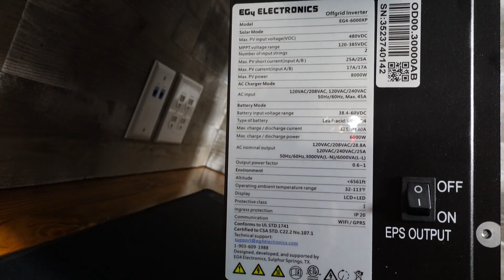EG4 6000XP 6000W Inverters, Feature Overview and Quick Look Inside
I'm finally ready to pull the LV6548 inverters and replace them with a pair of brand new EG4 6000XP inverters from Current Connected. This has been a long-time coming. Let's take a look at the specifications and see what's inside before we get them hooked up.

*WARNING:* Lithium batteries are dangerous and can result in fire! This video is NOT intended to be instructional or a "how-to" lesson. I am not a professional. Do not attempt anything you see here without first contacting a certified and/or licensed professional.

*Chapters:*
00:00 Introduction
01:15 Specifications
02:51 Breakers/Connections
05:42 Under the Cover
08:32 Conclusions

I am not available for personal project questions or consultation. I will not respond to these emails.

► My videos are in no way intended to be instructional "how-to" lessons. Property damage, personal injury, or death may result, even when following manufacturer's instructions. I cannot be held liable for such damage or injury. It is YOUR OBLIGATION to ensure that you are complying with any local and federal laws as well as code and permit requirements.